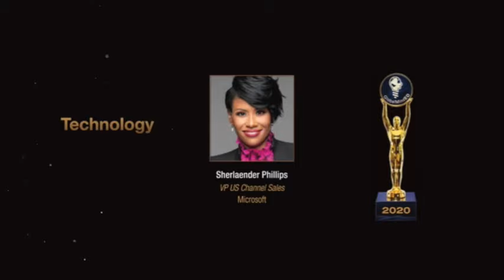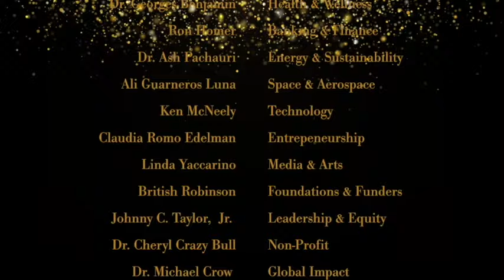2021 GlobalMindED Inclusive Leader Awards Ceremony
This award sets the standard for the Inclusion, Equity and Diversity- the "Academy Awards" of our diverse and inclusive national and global leaders.  Thank you for taking the time to share in this event with us and to change the world so that all are at the table! Join us in Denver June 22, 2022 where these winners will announce the 2022 recipients.

2021 winners are:
-Early Childhood - Isabelle Hau; Impact Investor, Education Development Center
-K-12 - Ron Lessard; Acting Executive Director, White House Initiative on American Indian and Alaska Native Education
-Higher Ed - Dr. Glenda Baskin Glover, Ph.D., JD, CPA,  President Tennessee State University
-Health & Wellness - Dr. Georges Benjamin; Executive Director, American Public Health Association
-Banking & Finance - Ron Homer, President, Access Capital Strategies, RBC Global Asset Management (U.S.)
-Space & Aerospace - Ali Guarneros Luna; Project Manager, NASA Ames Research Center
-Government - Janet Salazar; President & Executive Chairman, Foundation for the Support of the United Nations
-Technology - Ken McNeely; President, Western Region, AT&T
-Entrepreneurship - Claudia Romo Edelman; Founder, We Are All Human
-Media/Arts - Linda Yaccarino; Chairman of Global Advertising & Partnerships, NBC Universal
-Foundations & Funders - British Robinson, Executive Director, Barbara Bush Foundation
-Leadership & Equity - Johnny Taylor; President, CEO, Society of Human Resource Managers
-Nonprofit - Cheryl Crazy Bull; President, CEO. American Indian College Fund
-Global Impact - Dr. Michael Crow;  President , Arizona State University
-Energy & Sustainability - Dr. Ash Pachauri, Co-Founder, Protect Our Planet Movement